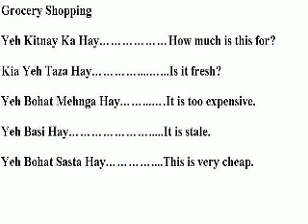Grocery Shopping-Cheezon ki kharidari. English to urdu